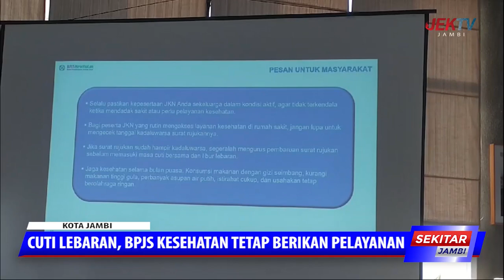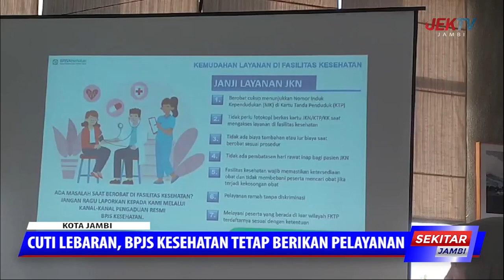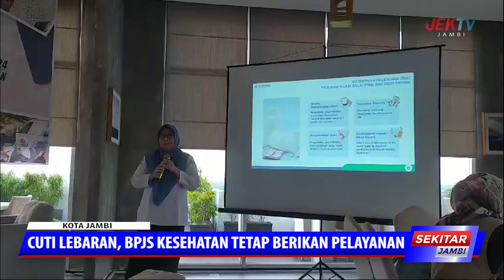CUTI LEBARAN, BPJS KESEHATAN TETAP BERIKAN PELAYANAN